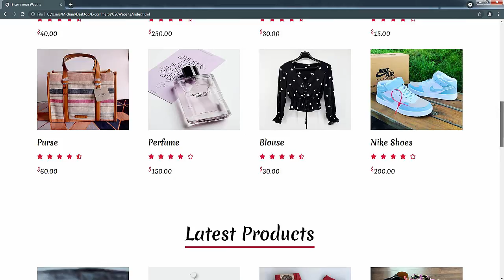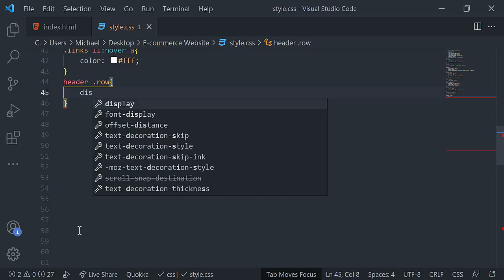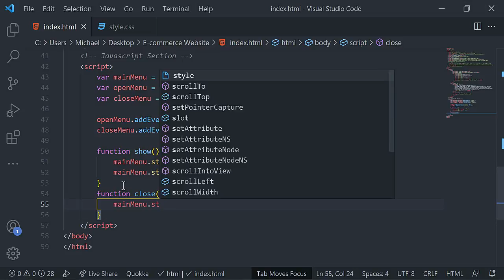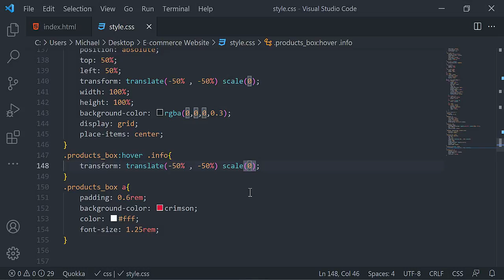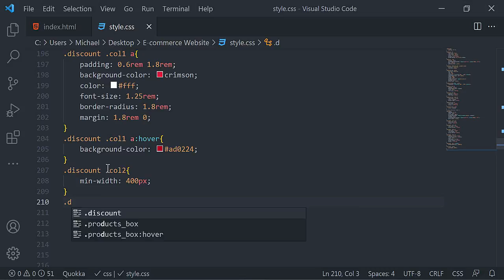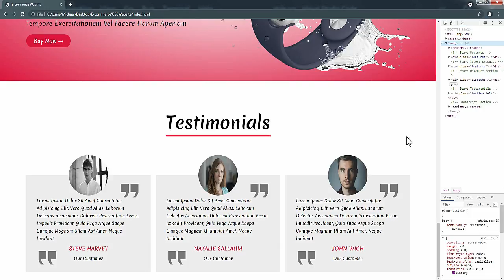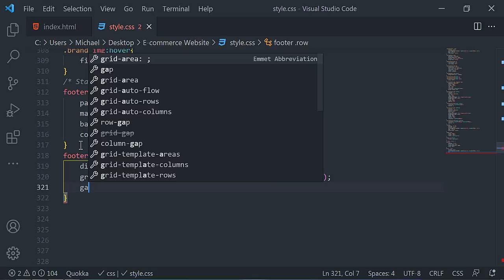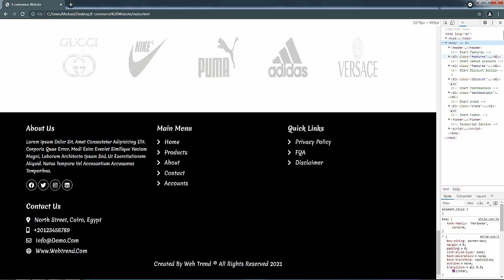Complete E-Commerce Website Using HTML, CSS, and JS(How To Make An E-commerce Website) - Source Code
create a completely responsive e-commerce website design using HTML, CSS, and simple Javascript. complete responsive mobile-first e-commerce website design from scratch.
learn to create an online store/e-commerce website design step by step.

** You are free to use them **

⌚Timestamps⌚

00:00 intro
07:26 header section
24:35 features section
40:14 discount item
46:40 testimonials
57:56 brands
1:00:37 footer
1:14:17 outro

CompleteWebsite
HTMLwebsite
HTML5
CSS3
JQUEYR
JAVASCRIPT
BOOTSTRAP
WebDesign
WebDevelopment
EcommerceWebsite